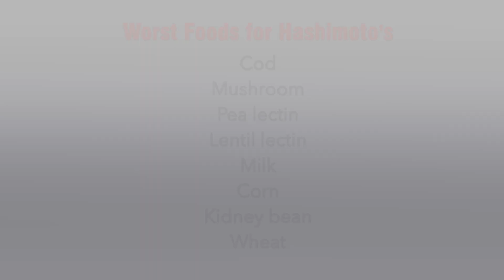The 8 Worst Most Dangerous Foods for Hashimoto's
Dr. Clark shares a science-backed list of the eight foods you should NOT be eating if you have Hashimoto's.

0:00 - Intro
0:14 - Why Are These Foods Bad for Hashimoto's?
0:28 - Hashimoto's Explained
0:57 - Low Thyroid Symptoms
1:29 - Cross Reaction Explained
2:58 - The 8 Worst Foods for Hashimoto's
4:43 - Why Avoid These Foods?
5:01 - Food Sensitivity Testing?
6:08 - Have Hashimoto's And Don't Feel Good?
6:44 - What Most Doctors Tell You About Hashimoto's Is Wrong
7:40 - Outro and Summary

Do you still have these low thyroid symptoms, even though you take thyroid medication and even though your lab tests are "normal?"
• Fatigue
• Hair loss
• Dry Skin
• Constipation
• Depression
• Brain Fog
• Weight Gain
• Infertility

Fellow American Board of Neurochemistry & Nutrition
Fellow American Association of Integrative Medicine

6015 Fayetteville Rd Ste 111